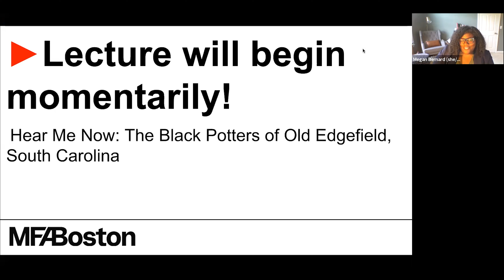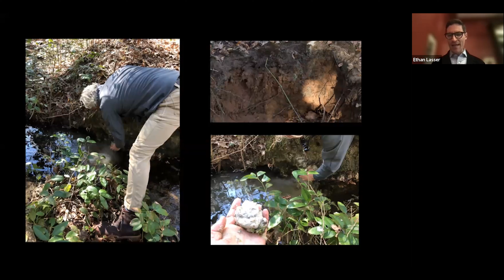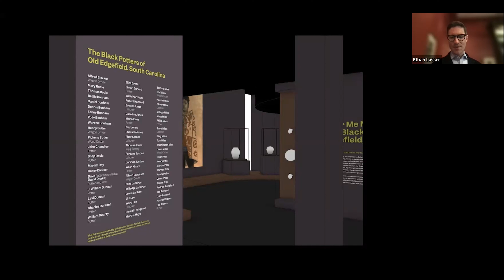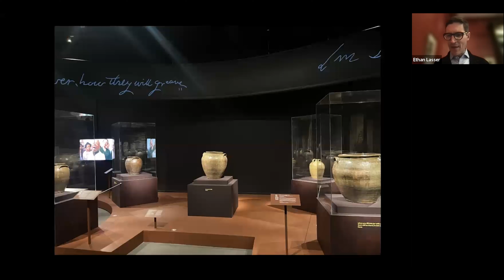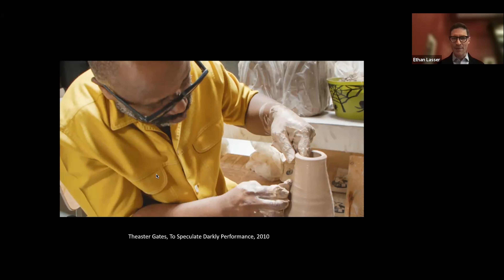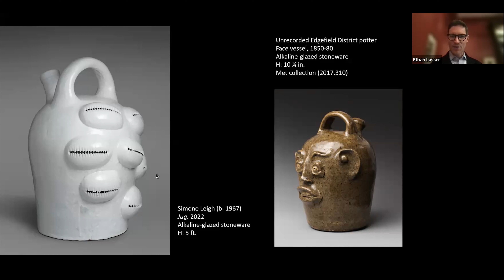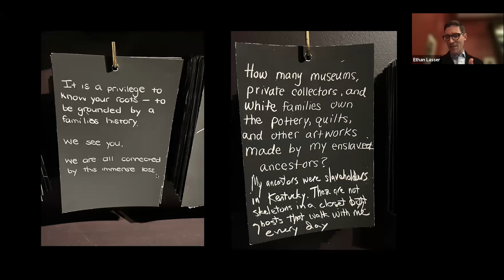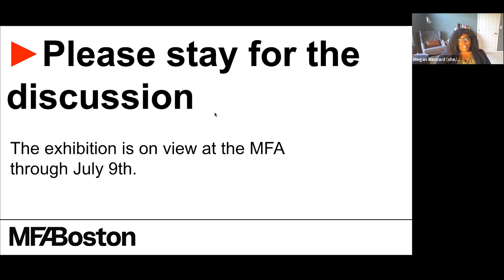MFA Member Lectures: Hear Me Now: The Black Potters of Old Edgefield, South Carolina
Enjoy this 40-minute video to engage deeply with the exhibition “Hear Me Now: The Black Potters of Old Edgefield, South Carolina,” which brings together ceramic objects from Old Edgefield, a center of stoneware production in the decades before the Civil War, with work by contemporary artists. Join Ethan Lasser, John Moors Cabot Chair, Art of the Americas, about the collaborative process behind this landmark exhibition and contemporary artistic responses.

Become an MFA member and help support the art and culture you believe in